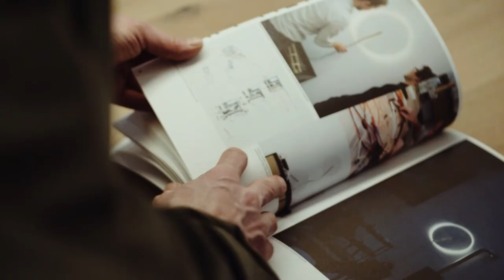Q&A with Stefan Diez, designer of Guise for Vibia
Discover the designer's most personal side